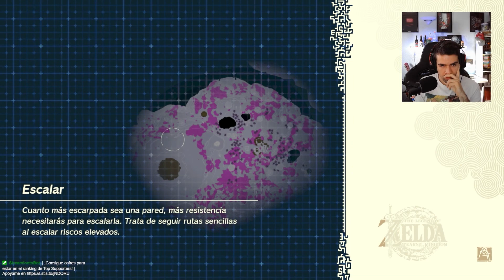Cabalgando a NAYEN el DRAGÓN BUGUEADO - Zelda: Tears of the Kingdom - Nintendo Switch - AlvaroBeta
Disfruta conmigo las primeras horas de juego. ¿Qué le habrá pasado a Zelda esta vez?

Mi ordenador
►CPU: Intel Core i9-9900K 3.6 Ghz
►GPU: MSI GeForce RTX 3070 VENTUS 3X OC LHR 8GB GDDR6
►PLACA: Asus Prime Z390-A
►CAJA: Corsair iCUE 220T RGB Airflow Cristal Templado USB 3.0 Negra
►RAM: Corsair Vengeance LPX DDR4 3000 PC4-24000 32GB 2x16GB CL15
►REFIGERACIÓN: Corsair Hydro H100x
►FUENTE: Corsair TX850M 850W 80 Plus Gold Semi Modular
►SSD: Samsung 970 EVO Plus 1TB SSD NVMe M.2

Setup
►Micro: Razer SEIRĒN Elite
►Cámara: Razer Kiyo
►Stream: Elgato Stream Deck
►Ratón: Logitech G502 Hero
►Teclado: Razer Huntsman Élite
►Pantalla: Samsung Odyssey G7
►Altavoces: Razer Nommo
►Capturadora: Elgato HD60 S+
►Silla: Razer Enki Verde